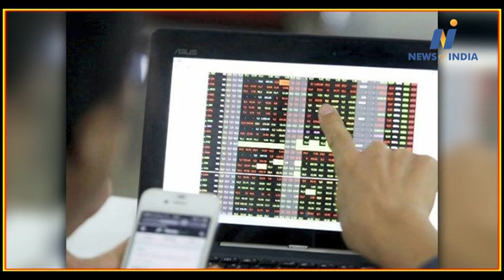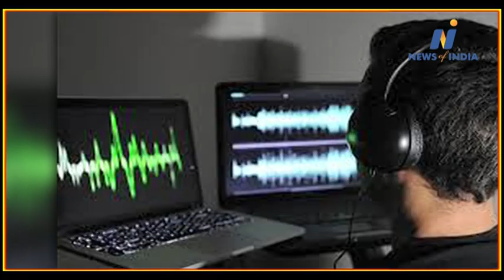Ashok Gehlot government sent phone tapping case report to center